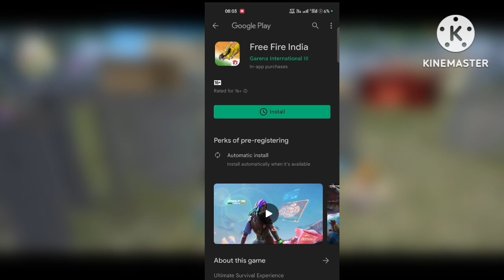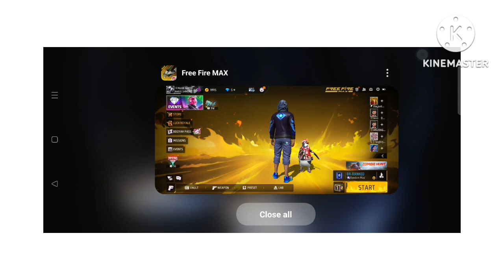FREE FIRE ID UNBAN।FREE FIRE ID SUSPENDED PROBLEM SOLUTION।HOW TO UNBAN/UNSUSPEND FREE FIRE ACCOUNT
free fire id unban kaise Kiya jata hai
free fire id ban
free fire id unban kaise iya jata hai
how to unban FF account
FF account unsuspend trick
how to unsuspend free fire account 2023 in telugu
how to unsuspend free fire account new update
free fire id ko unbanned kaise kare
free fire id ko unban kaise
free fire id ban ko unban kaise kare
free fire id ban ko unban kaise kare 2023
free fire ki id ko unban kaise kare
free fire ki id ko unbanned kaise kare
apni free fire id ko unban kaise kare
apni free fire id ko unbanned kaise kare
free fire ki ban id ko unban kaise kare